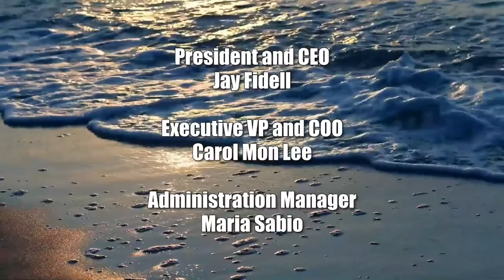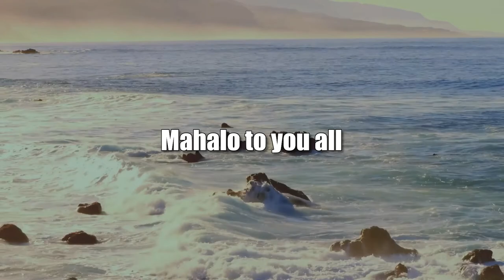What Do Canadians Think of the Insurrection (View from the North)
Are They Sympathetic or More Indifferent.  The host for this show is Jay Fidell.  The guest is Ken Rogers.

Our guest, a retired Canadian businessman, helps us understand how the Canadians feel about the Trump's Big Lie, the Insurrection and the January 6 Committee in Congress. How do they feel about what is happening in the U.S.  Do they generally agree on these things or are they also divided.  How do they think these events may affect Canada.  Do they worry about similar scenarios in Canada.